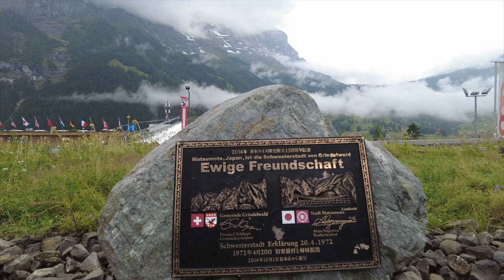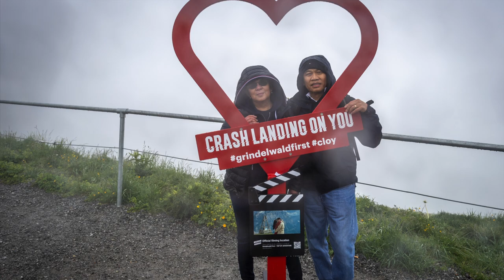Trip to Grindelwald - First (Switzerland) from Interlaken OST 🇨🇭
First is a mountain location and minor summit on the slopes of the Schwarzhorn in the Bernese Oberland. It is mostly known as a cable car station above Grindelwald and as a popular hiking area with the Bachalpsee in proximity.